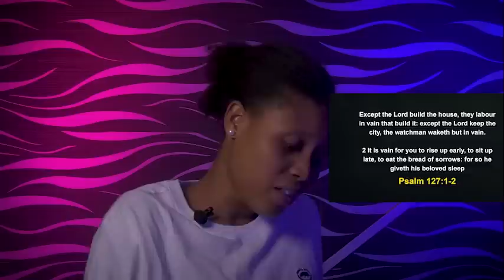TUESDAY SECRETS, 3RD OCTOBER 2023 - APOSTLE JOSHUA SELMAN Commanding Your Morning